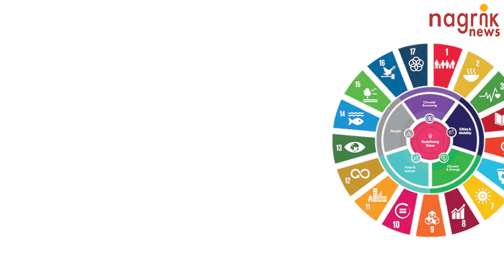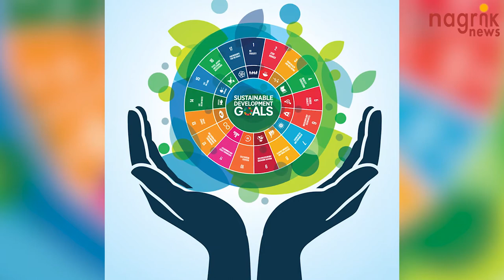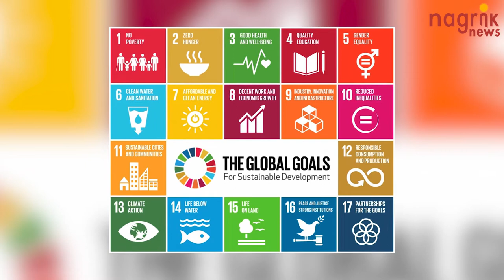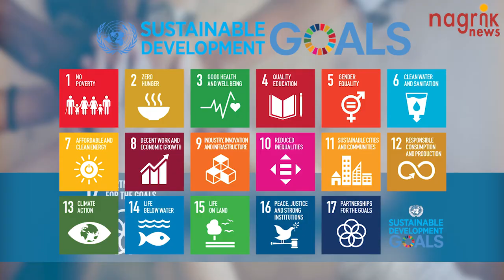संसाधनों के सीमित इस्तेमाल और कम बर्बादी से सतत विकास का सपना होगा पूरा